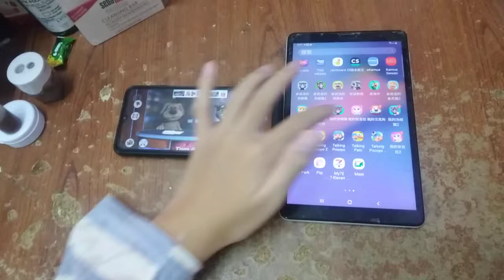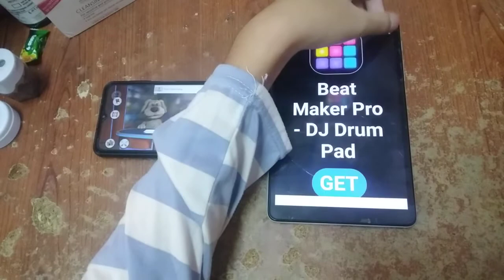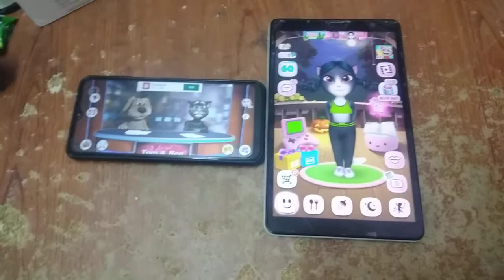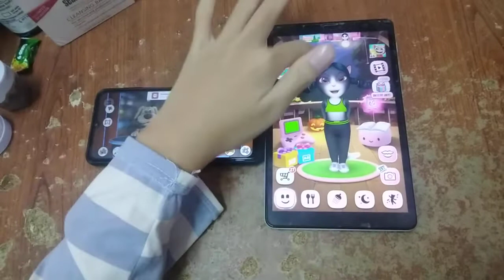Talking News & My Talking Angela Echo 6218